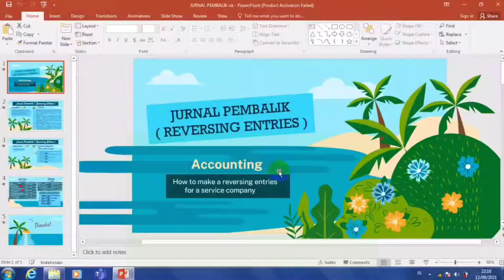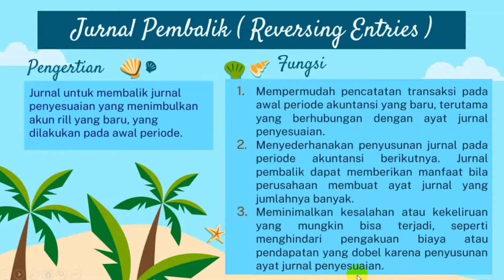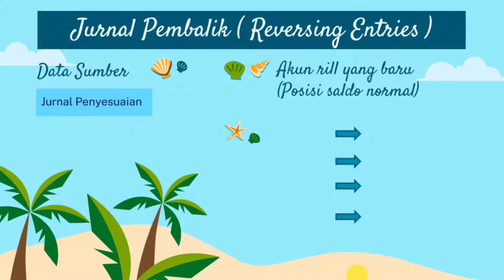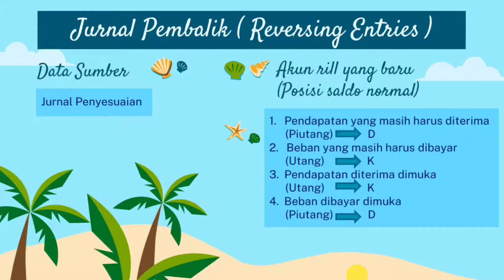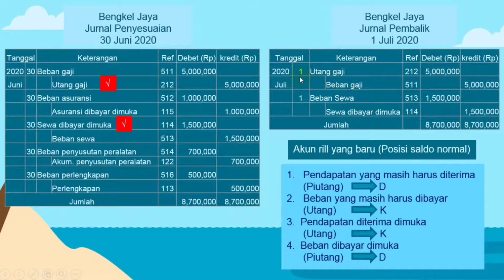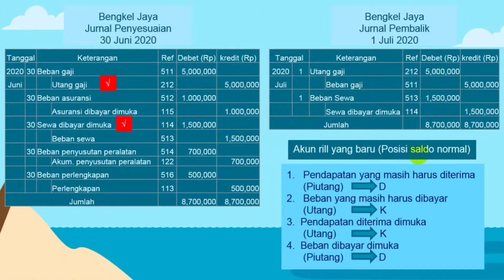Jurnal Pembalik (Reversing Entries)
Materi atau vidio ini ditujukan bagi siswa SMK jurusan akuntansi kelas X,XI,XII, siswa SMA kelas XII IPS dan XII MIPA pada mapel lintas minat ekonomi.

Materi yang berhubungan dengan materi ini adalah :

SIKLUS AKUNTANSI PERUSAHAAN JASA

SIKLUS AKUNTANSI PERUSAHAAN DAGANG

PERBANKAN DASAR

Semoga Bermanfaat